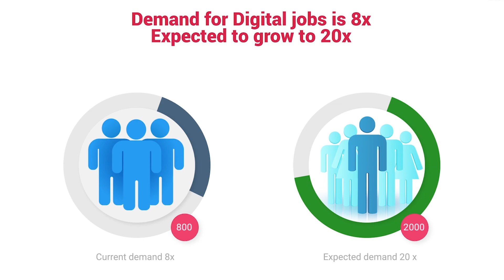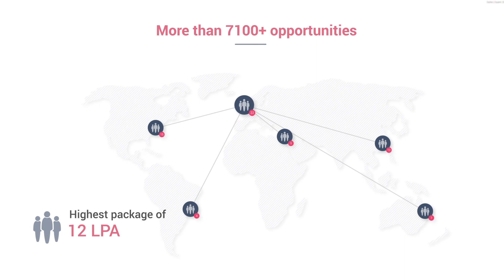Millions of Job Opportunities for Freshers in Emerging Technologies.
In the Year 2022, we had 7000+ Openings and Conducted 200+ Placement Drives.

Codemithra offers a basket of courses in the Emerging Technology space such as:
Cloud Computing: AWS (Architecting & Foundation)
Web Development: Full Stack (MERN)
Digital Process Automation: Appian (Low Code Technology)
Cyber Security: Ethical Hacker, Security Engineer, Security Operations Center Analyst
Marketing Automation & CRM: Salesforce Developer, Salesforce Administrator

More about Ethnus
* Placed: 7,000+ students in Emerging Technology jobs.
* Partnered Companies: 600+ IT companies.
* Trainers for IITs, BITS and other Top Universities.
* Mentored by Narayana Murthy & Nandan Nilekani.
​* Easy EMI Options.
* Unbeatable Price & Value.